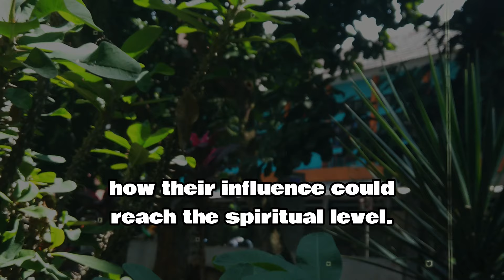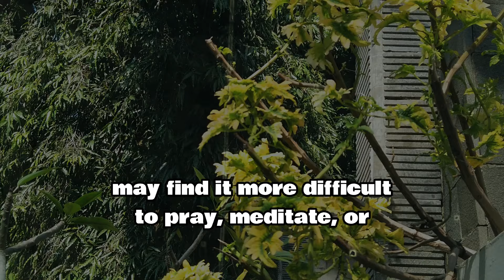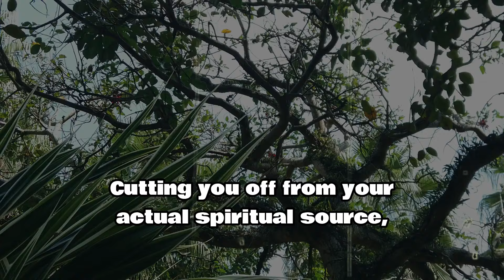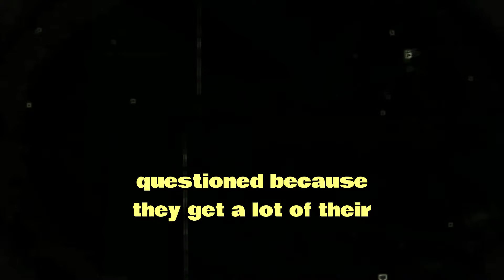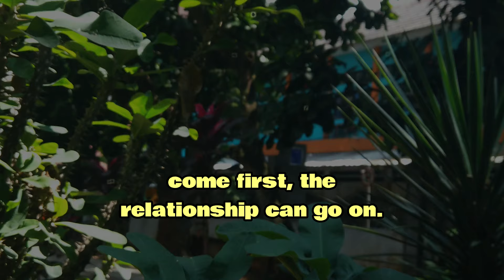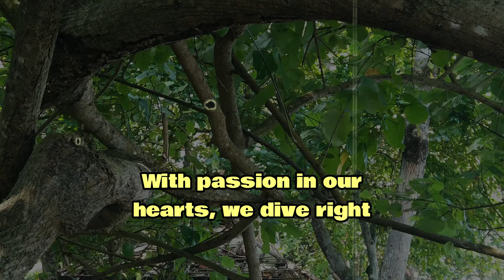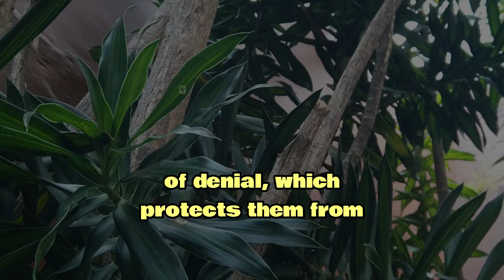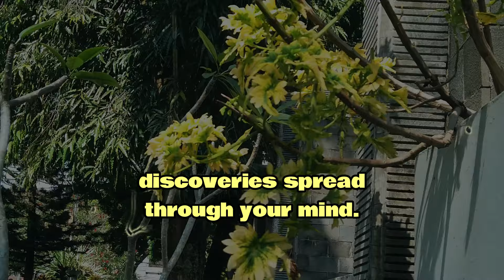5 Hidden Signs a Narcissist Is Spiritually Attacking You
5 Hidden Signs a Narcissist Is Spiritually Attacking You

Within human relationships, exchanges can be layered, complicated, and occasionally rather unpleasant. Among the most confusing of these interactions are those involving people displaying narcissistic traits.